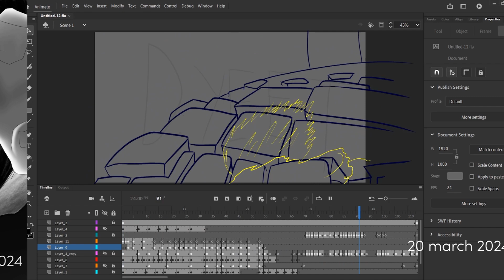My digital art journey from one year ago today.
I started digital art exactly one year ago and this is (almost) all of the art that ive done in that time! it was a painful but fun experience.
Im looking foward to the future of my digital art journey and I hope you guys follow along!

Thank you all for supporting me this long. It means alot